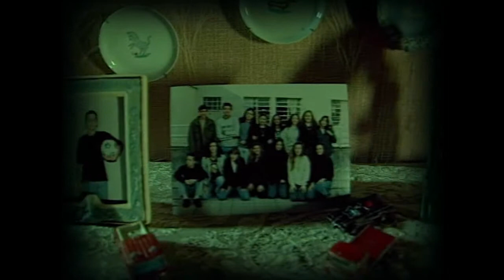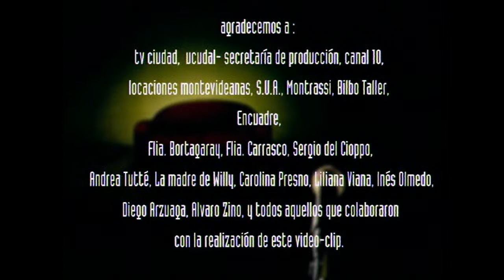Exilio Psíquico: "Nico" (1998)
Directores: Pablo Stoll y Juan Pablo Rebella
Edición: Fernando Epstein
Fotografía: Bárbara Álvarez